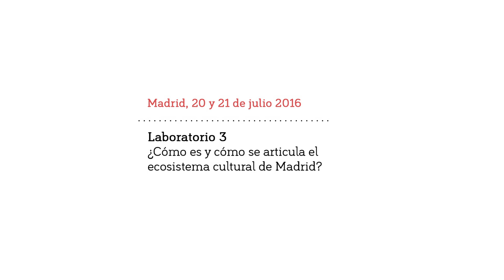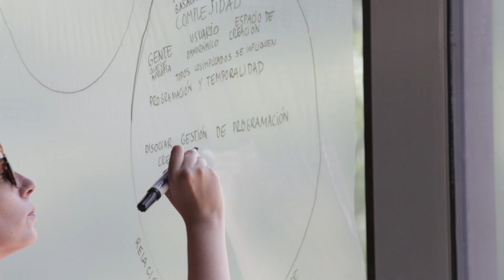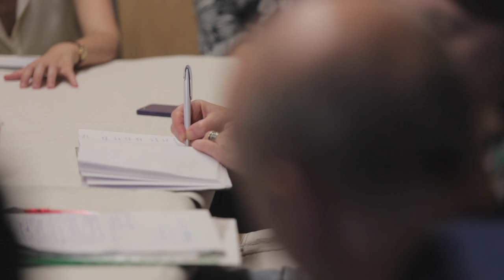Los Laboratorios 03: El ecosistema cultural institucional de Madrid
Tercera sesión de "Los Laboratorios. Encuentros y talleres para una cultura abierta", una nueva forma de participación en las instituciones y en las políticas culturales públicas, impulsada desde el Área de Cultura del Ayuntamiento de Madrid. Un espacio de diálogo para agentes culturales, responsables municipales y ciudadanía, donde trabajar en el diseño y el impulso de futuras actuaciones y programas.

Esta tercera sesión se abordó el ecosistema de dotaciones culturales de la ciudad y las relaciones de los agentes que lo componen.

Vídeo CC (by) Principia Films.